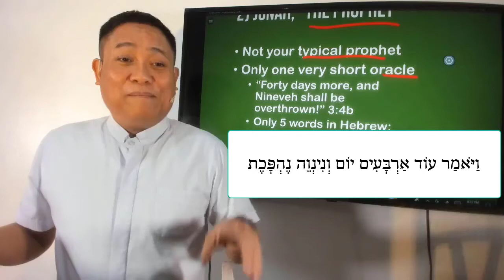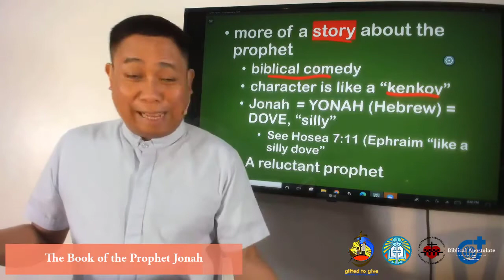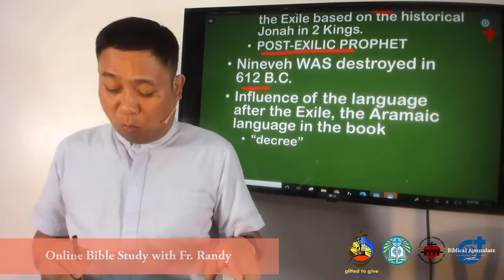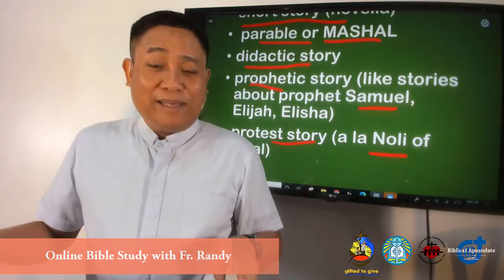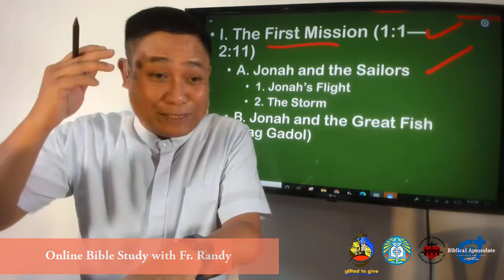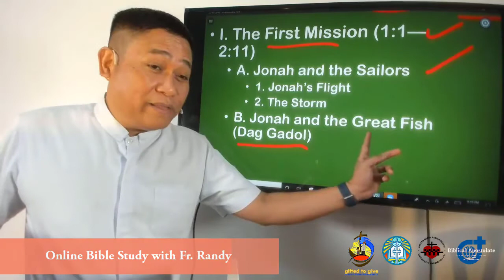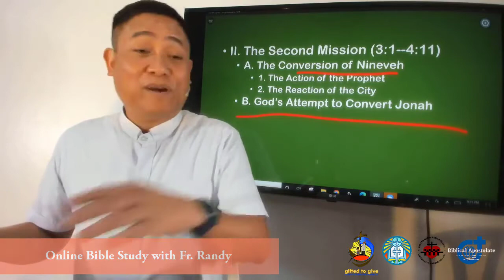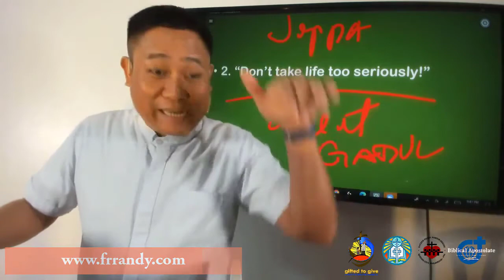Latter Prophets 22: The Prophet Jonah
This is an introduction to the book of the Prophet JONAH, in Taglish; recorded from the FB Group Live Online Bible Study with Fr. Randy, Session 43.